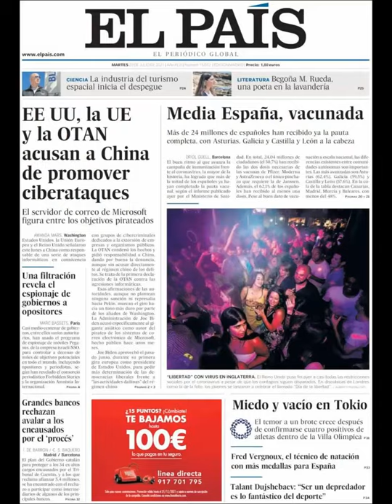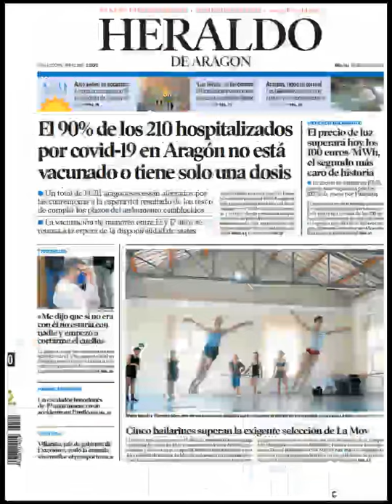Noticias Martes 20 Julio 2021 Principales Portadas Titulares Diarios Periódicos España Spain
Principales Titulares de Noticias en Portadas Diarios Periódicos Españoles del Martes 20 de Julio de 2021 ¿Que le Parecio este día?